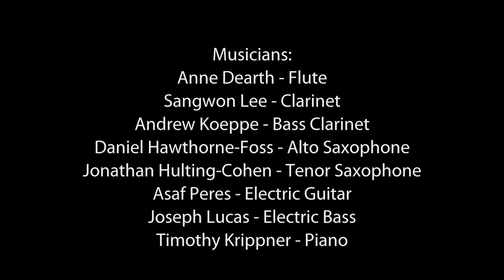Music In Pluralism: Movement II - Ecstasy